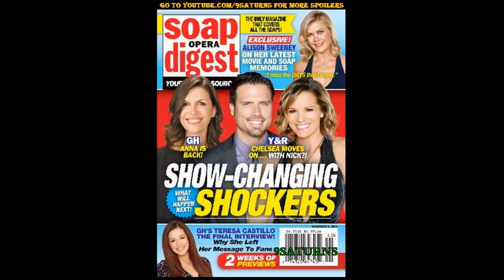9-26-16 SOD GH Sabrina Anna Y&R Chelsea Nick Days Of Our Lives Sami General Hospital Preview 9-23-16